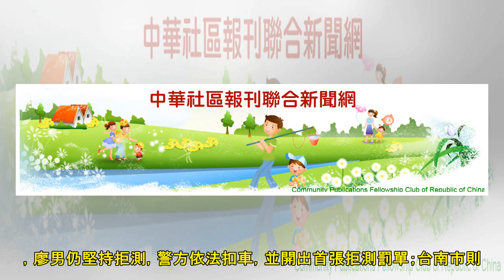新制上路 10人拒酒測罰18萬 | 聯合新聞網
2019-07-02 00:38聯合報 本報記者／連線報導 北市警察局昨天起連三日加強酒駕攔檢，昨天凌晨大執法抓到九件酒駕、一件經攔檢不停。 圖／北市交通警察大隊提供 分享 酒駕處罰新制昨天上路，全國...